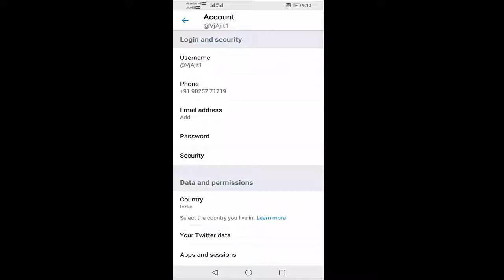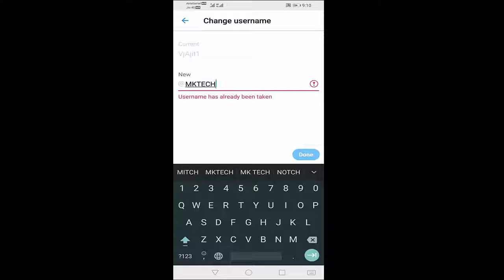How To Change Twitter User Name In Android Mobile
In This Tutorial How To Change Twitter User Name In Android Mobile.